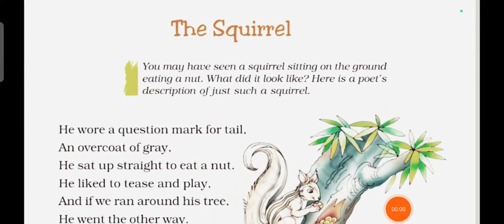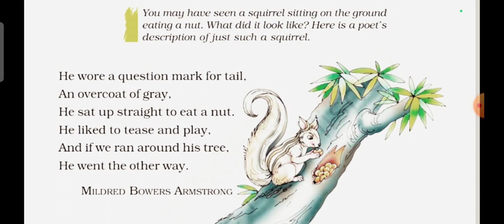the squirrel The Squirrel Poem Class 7 | class 7 english poem the squirrel | हिंदी मे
Learnisfun
Hindi literature
Hindi literature MCQ
1 Hindi TGT

2 Hindi PGT

3 Hindi net

4 UPTET

5 Up super TET

6 HINDI PRACTICE SET

7 Hindi solved paper

8 UPTET ki taiyari kaise karen

9 UP PGT KI TAIYARI KAISE KAREN

10 UP UP TGT HINDI PREPARATION

11 HINDI TGT PRACTICE SET

12 HINDI PGT PRACTICE SET

13 UPP HINDI PRACTICE SET

14 UPSSSC PET EXAM

15 UPTET SUPERTET PRACTICE SET

16 UP TGT PGT HINDI MODEL TEST SERIES

17 JUNIOR ADDED TEACHER REQUIREMENT

18 HINDI PRAVAKTA PARIKSHA

19HINDI PRASHIKSHIT SNATAK PARIKSHA

20 UP TGT Previous Year solved paper

21 UP TGT 2019 Previous Year Question Paper

22 UP TGT PREVIOUS YEAR PAPER in Hindi

23 NTANET HINDI

24 ALL ONEDAY EXAM

25 CTET

26 UGCNET

27 JUNIOUR ADDED VACANCY1 Hindi TGT

28 BPSC

29 TRE.3.0

30 STET
IAS UPPCS (Pre & Mains) MPPSC Uttarakhand PCS Chattisgarh PCS R.I. Exam U.P.P. U.P.S.I. M.P.S.I.

U.P.T.G.T./P.G.T. U.P.T.Ε.Τ./C.Τ.Ε.Τ. Bihar TET UK TET R.T.E.T. U.D.A./L.D.A. R.O./A.R.O. (Pre & Mains) U.P. NT U.P. JE UP APO (Pre & Mains) UPSDIR.R.B. UPPCL Lower Sub (Pre & Mains) MP Lekhpal BPSC Teacher Exam High Court (ARO/RO) High Court (Group D) G.I.C. (प्रवक्ता) Lt Grade Exam⚫ UGC • आश्रम पद्धति (प्रवक्ता) केंद्रीय विद्यालय (प्रवक्ता) नवोदय विद्यालय (प्रवक्ता) सचिवालय

UPSSSC

अनियर असिस्टेंट ग्रेड आशुलिपिक परीक्षा नलकूप चालक ग्राम विकास अधिकारी

• ग्राम पंचायत अधिकारी • वन रक्षक भर्ती परीक्षा • हिन्दी अनुवादक परीक्षा स्टेनोग्राफर आबकारी सिपाही युवा कल्याण अधिकारी विधान भवन रक्षक जूनियर इंजीनियर गन्ना पर्यवेक्षक मण्डी परिषद विथ लेखा परीक्षक डिप्टी जेलर राजस्व व चकबन्दी लेखपाल एवं अन्य प्रतियोगी

U.P.T.G.T.P.G.T. U.P.T.Ε.Τ.C.Τ.Ε.Τ. Bihar TET UK TET R.T.E.T. U.D.A.L.D.A. R.O./A.R.O. (Pre & Mains) U.P. NT U.P. JE UP APO (Pre & Mains) UPSDIR.R.B. UPPCL Lower Sub (Pre & Mains) MP Lekhpal BPSC Teacher Exam High Court (ARO/RO) High Court (Group D)# G.I.C. (प्रवक्ता) Lt Grade Exam⚫ UGC#stet#bpsc